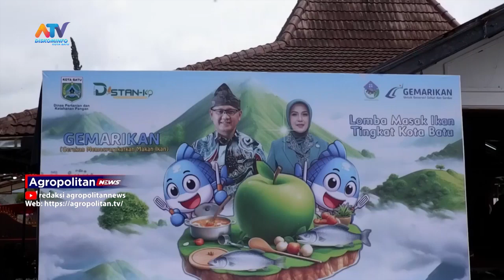SOSIALISASI GEMARIKAN DAN LOMBA MEMASAK KOTA BATU | ATV MALANG RAYA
DALAM RANGKA MENINGKATKAN KESADARAN MASYARAKAT TERHADAP PENTINGNYA MENGONSUMSI IKAN, PEMERINTAH KOTA BATU MELALUI DINAS PERTANIAN DAN KETAHANAN PANGAN BEKERJA SAMA DENGAN TP PKK KOTA BATU  MENYELENGGARAKAN ACARA SOSIALISASI GERAKAN MEMASYARAKATKAN MAKAN IKAN (GEMARIKAN), BERTEMPAT DI PENDOPO RUMAH DINAS WALI KOTA BATU, SABTU 2 DESEMBER 2023.